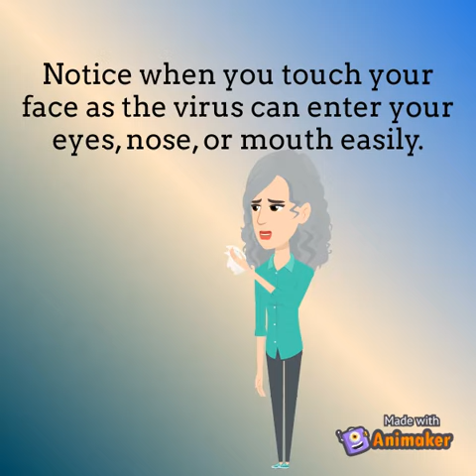A Reminder of Covid-19 Tactics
A reminder: try to avoid the Coronavirus.